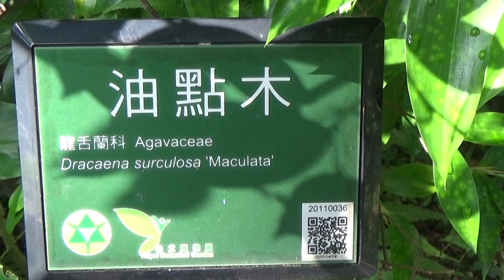油點木,龍舌蘭科Agavaceae dracaena surculosa maculata